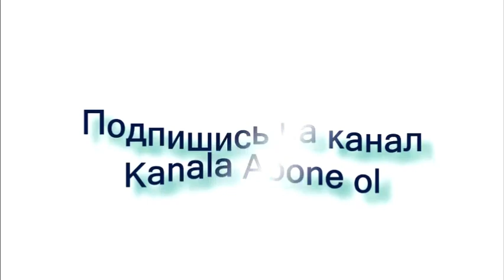Ара Папян: «Переговоры Пашиняна напрямую очень опасны для Армении»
Ара Артушевич Папян — армянский юрист, дипломат, политолог и историк, бывший посол Армении в Канаде